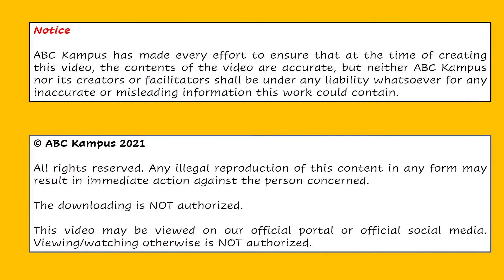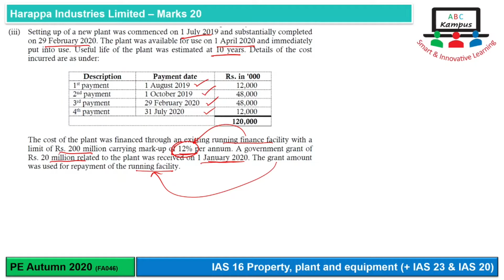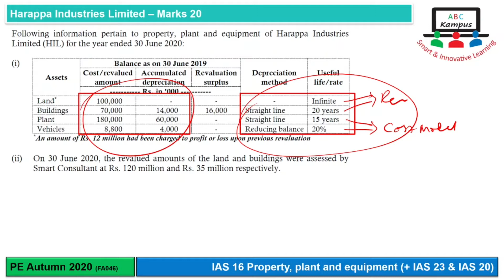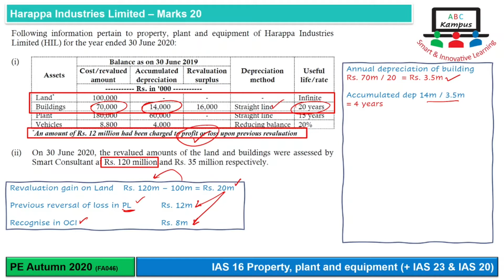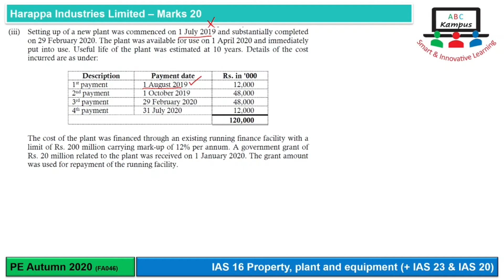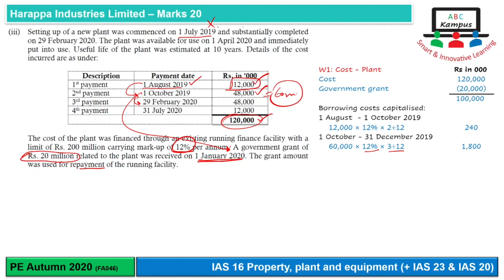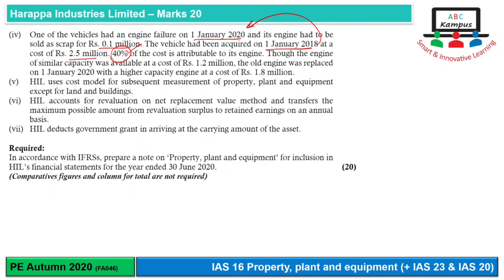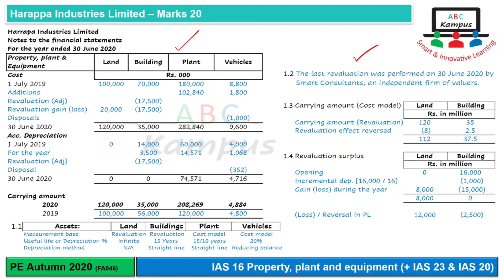PE Q&A Harappa Industries Limited | ICAP Autumn 2020 | IAS 16 PPE (+IAS 23 & IAS 20) (FA046)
IAS 16 Property, plant and equipment (+IAS 23 Borrowing Costs & IAS 20 Accounting for Government Grants and Disclosure of Government Assistance)
Question: Harappa Industries Limited
ICAP Past Exam Autumn 2020
Marks: 20
Content ID: FA046
Facilitator: KA

0:00 Introduction
0:30 Question discussion
6:15 Basic format and opening balance
7:43 Land and building
14:19 Plant
19:03 Vehicle
22:32 Final look